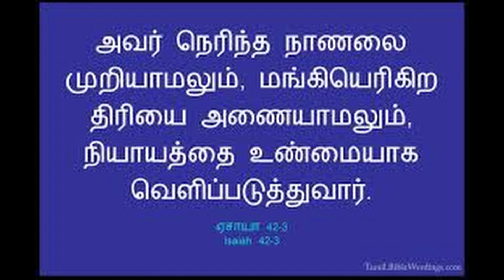பாதுகாக்கும் தேவன் - The God who protects / Tamil Christian short message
"அவர் நெரிந்தநாணலை முறியாமலும், மங்கியெரிகிற திரியை அணையாமலும், நியாயத்தை உண்மையாக வெளிப்படுத்துவார்"
ஏசாயா 42:3